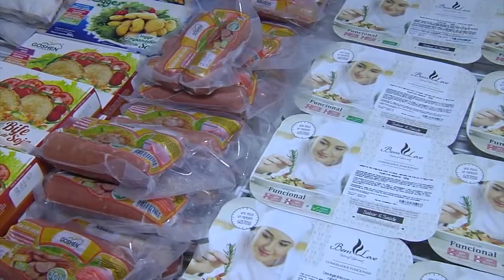É Notícia - Produtores afetados pela Cigarrinha do Milho têm direito a empréstimo a juro zero -31/08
A cigarrinha do milho afetou 20% da produção do grão no ano passado. Um projeto de lei de origem parlamentar já sancionado pelo Executivo estadual busca minimizar os prejuízos para os agricultores, garantindo empréstimo a juro zero.